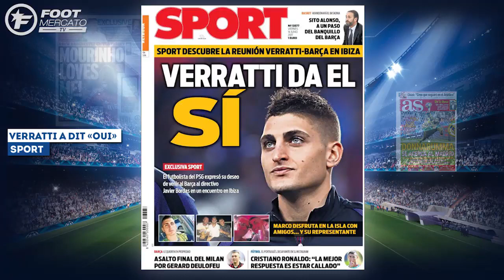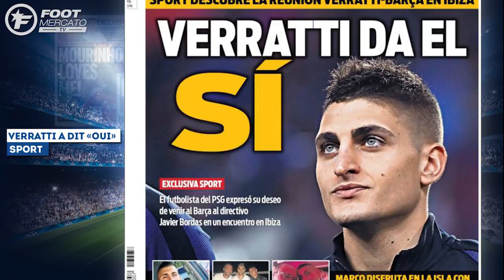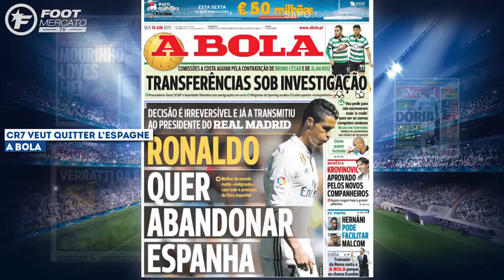Cristiano Ronaldo veut quitter l'Espagne Revue de presse YouTubevia torchbrowser com